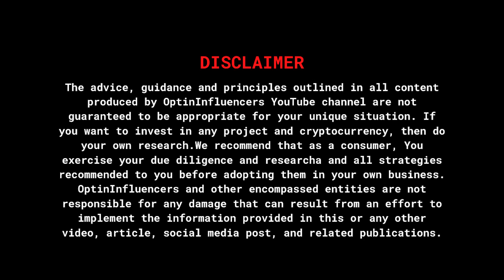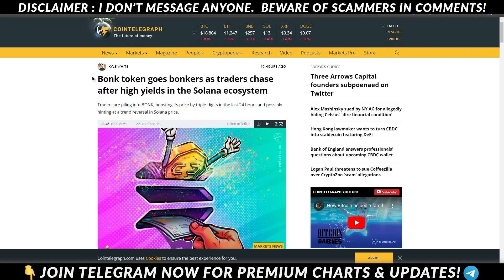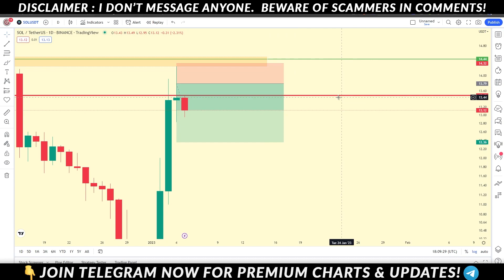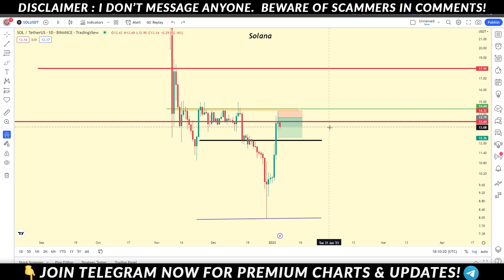SOLANA SOL Token CRASH Till $4? SOL TOKEN DUMPING? SOL TOken PRice Anlaysis and Prediction SOL NEWS